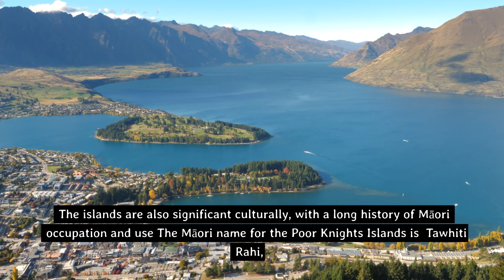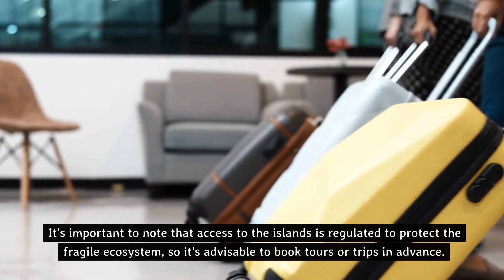Poor Knights Islands | Newzealand || Mysterious Underwater World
The Poor Knights Islands is a group of islands located off the northeastern coast of New Zealand's North Island.
They are situated about 23 kilometers (14 miles) offshore from the Tutukaka Coast.
The group consists of two main islands, Aorangi and Tawhiti Rahi, along with several smaller islets.
The Poor Knights Islands are known for their stunning natural beauty, diverse marine life, and rich history.
The islands are a popular destination for diving and snorkeling due to their clear waters and abundant marine biodiversity.
The surrounding waters have been designated as a marine reserve, providing protection to the unique ecosystems found there.

Welcome to "Mysterious Underwater World".

If you travel all over the world, you only see 30% of the scenery. Because 70% of the earth is covered by oceans.

How mysterious is the underwater world? It is said that 99% of people do not know! The extremely mysterious and charming underwater world requires you to really go deep into it in order to appreciate the heartbeat and shock beyond words. There is a huge colorful kingdom hidden under the blue sea, where many sea creatures roam freely.

Let's go deep into the blue ocean, breathe close to the mother's womb, swim with fish, dance with coral, and experience the beauty of the underwater world together!

Your feedback encourage and motivate me to put a lot of effort into what I do.

Thanks.

Stay awesome !!